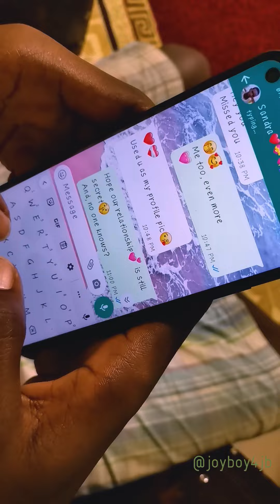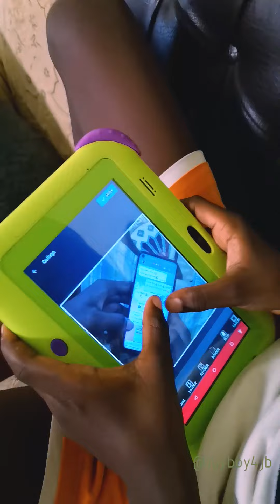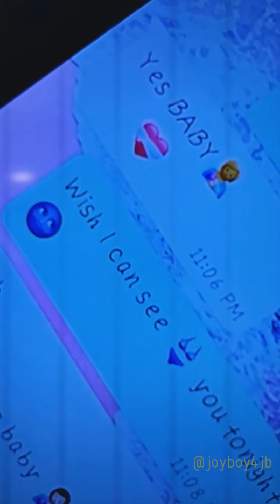Who is Sandra to Hyhdrogen? 🥰 RKalerb & JoyBoy must know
Hyhdrogen's 🥰       Sandra

     Eeeee😏       💝💞